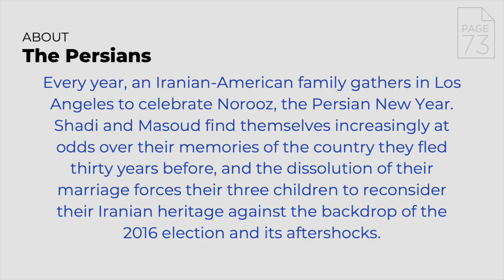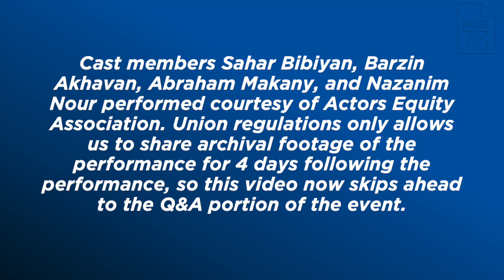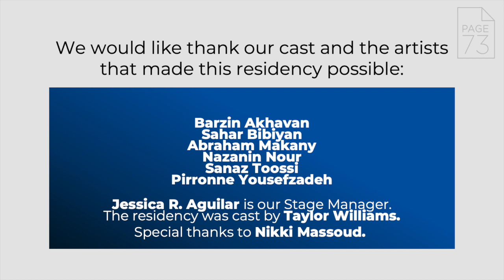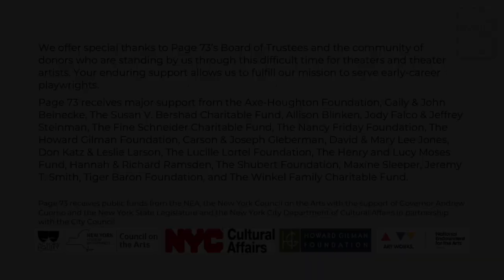A New Play Conversation: THE PERSIANS (edited)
Join Associate Producer, Kari Olmon, in conversation with playwright Sanaz Toossi (2019 Page 73 Playwriting Fellow), director Pirronne Yousefzadeh, and cast members Barzin Akhavan,  Sahar Bibiyan, Abraham Makany, and Nazanin Nour, as they discuss THE PERSIANS at the conclusion of their eleven-day virtual Residency.

About THE PERSIANS:
Every year, an Iranian-American family gathers in Los Angeles to celebrate Norooz, the Persian New Year. Shadi and Masoud find themselves increasingly at odds over their memories of the country they fled thirty years before, and the dissolution of their marriage forces their three children to reconsider their Iranian heritage against the backdrop of the 2016 election and its aftershocks.

Page 73 Productions is a not-for-profit theater. Every dollar you give provides valuable resources to the early-career playwrights we serve.